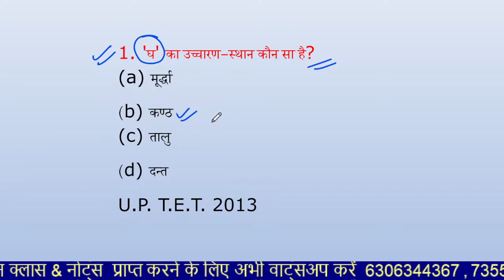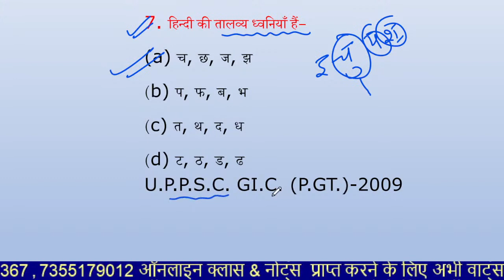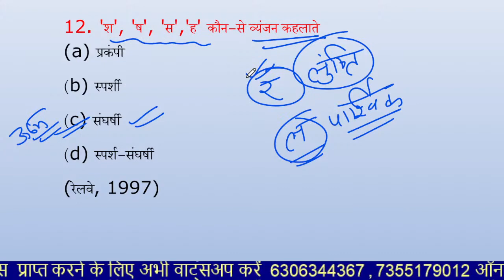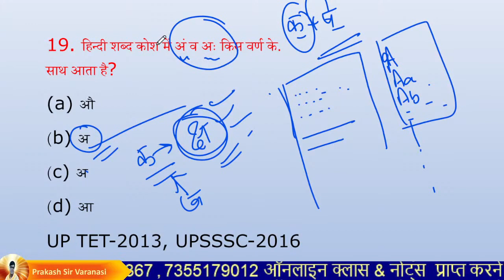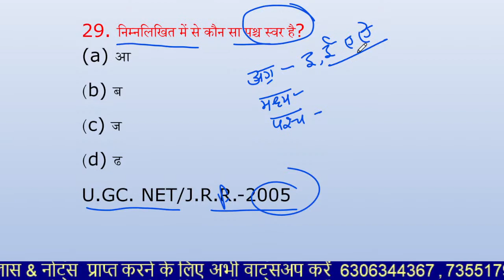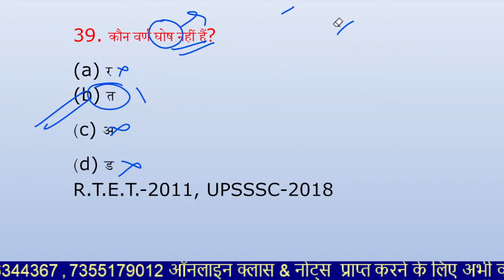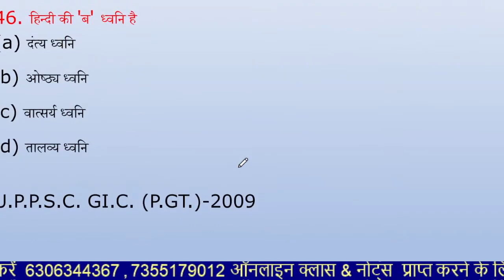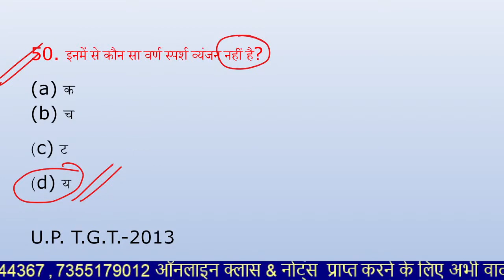Hindi Special Class (EP - 12) Super TET, MPTET UP Constable, Lekhpal | Most Important MCQ